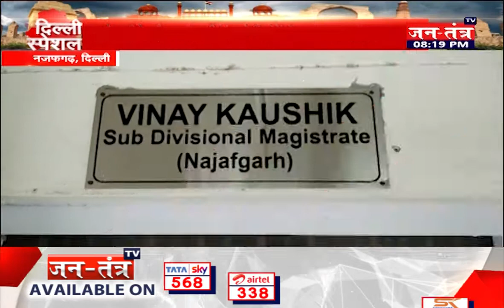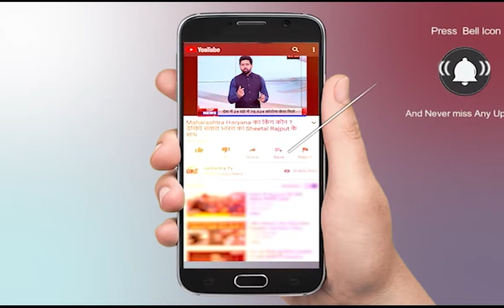Oxygen Cylinder Black Marketing | Delhi Najafgarh Live News | Delhi Police Covid Help | Corona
About Video:
दिल्ली के नजफगढ़ इलाके से पुलिस ने 140 ऑक्सीजन सिलेंडर कालाबाजारी के किए जब्त

In This Video:
Coronavirus
Corona Treatment
Delhi Najafgarh Live News
Delhi Police
Black Marketing Of Oxygen Cylinders